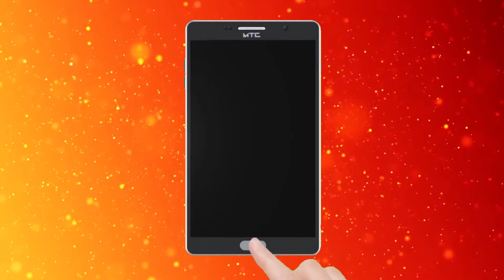కార్తీక పురాణం | అధ్యాయం-12 | ద్వాదశ ప్రశంస | karthika masam | power9 tv